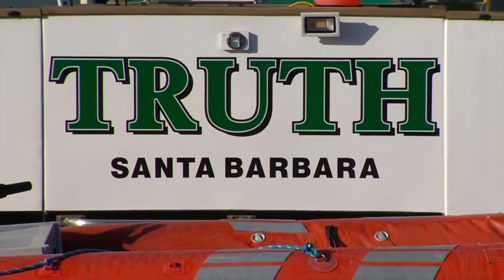Conception dive boat fire off Santa Cruz Island caused by plastic trash can